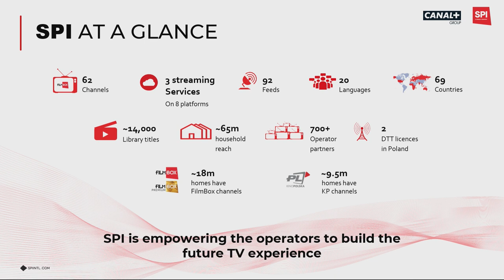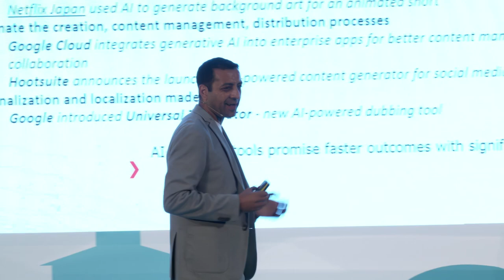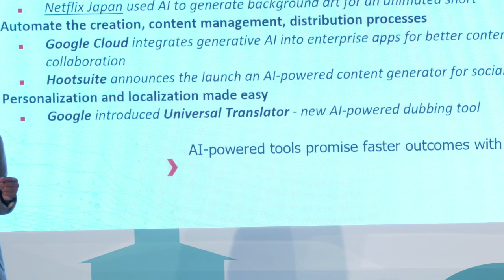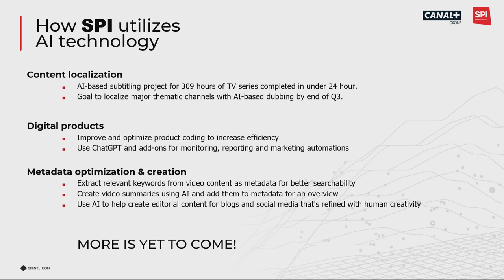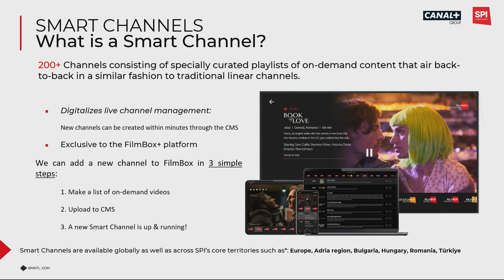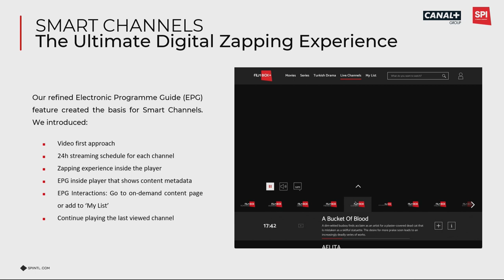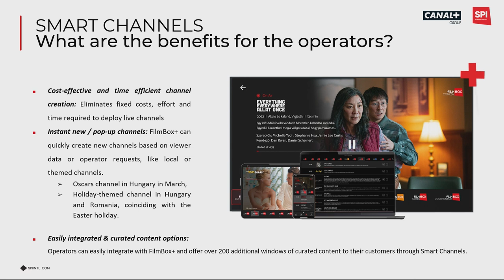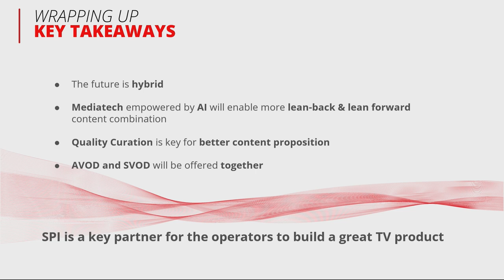Presentation | The Power Of Ai In Content Creation And Viewing Habits by SPI International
Haymi Behar, CMO & CDO, Spi International (A Canal+ Company)